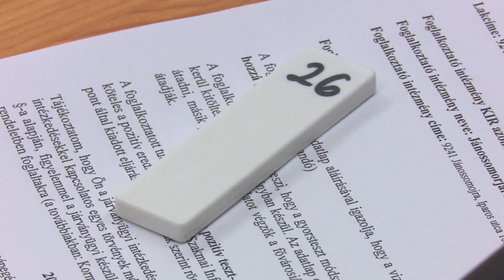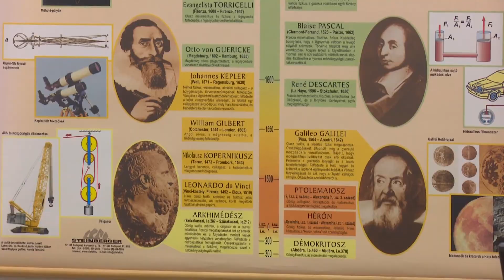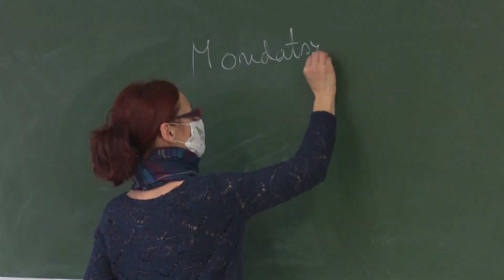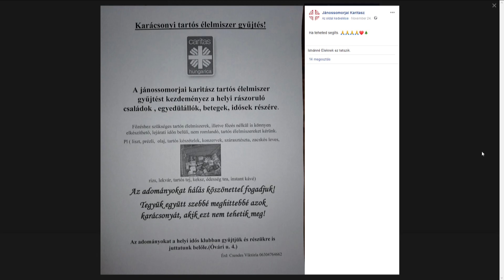JTV Híradó 2020/48 - 2020.11.29.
Intézményi tesztelések | Jól zárt az útépítési terv | Adventi fények | Adventi jótékonyság